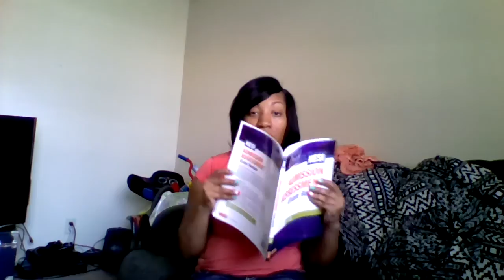HESI A2 Exam Prep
HESI Review Tips, BSN Program, Chamberlain College of Nursing